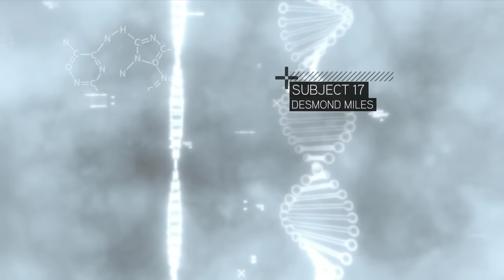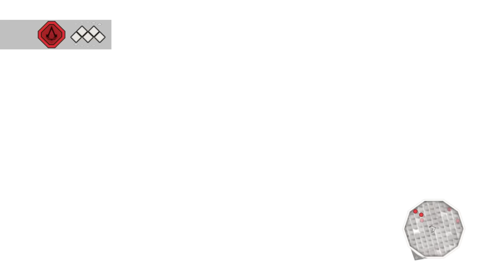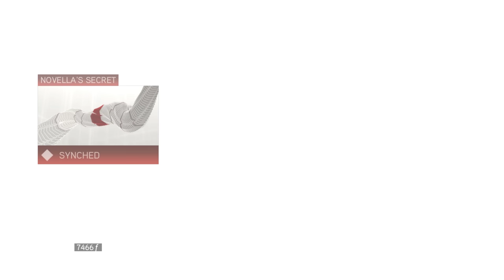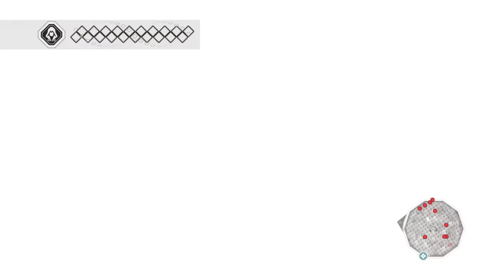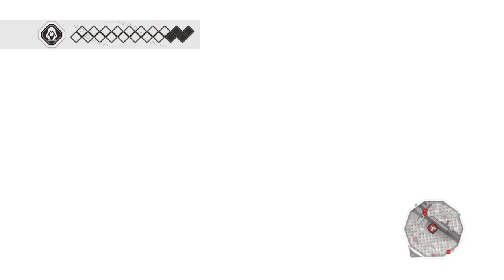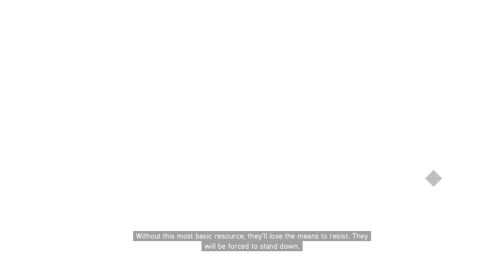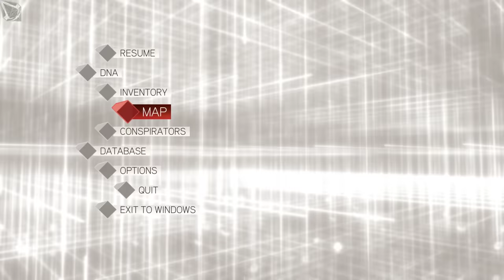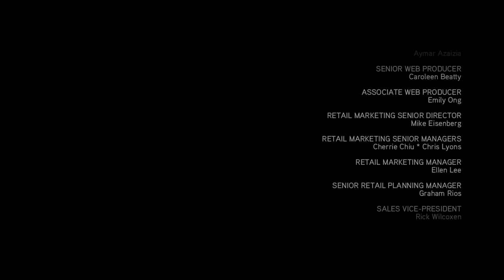ASSASSIN'S CREED 2 Gameplay Walkthrough FULL GAME (4K 60FPS) No Commentary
Assassin's Creed 2 Gameplay Walkthrough PS5 Xbox Series X PC No Commentary 2160p 60fps HD let's play playthrough review guide